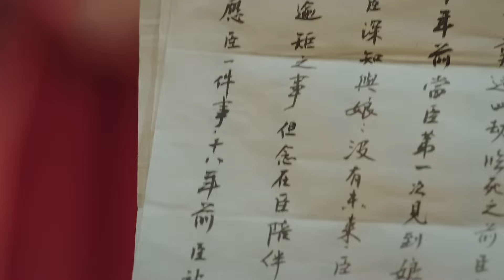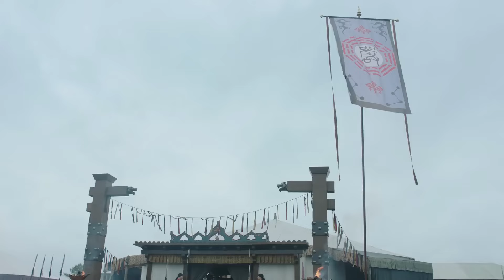【风华梦 Phoenix Heart】EP39|💐灰姑娘被王爷救下性命暗生情愫，💋入宫后成长为一代贤妃，王爷也拜倒在她石榴裙下🤳|主演：何泓姗 徐正溪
🧡ps：All videos have  bilingual subtitles（eng and CHS）
🧡剧名Name：将心梦回 Phoenix Heart
🧡主演Cast：徐正溪 何泓姗

📺Synopsis:
During the Eastern Liang Dynasty, Ye Ningzhi, the leading actor of the Hundred Opera Troupe, entered the palace with the troupe to perform for the Empress Dowager's birthday banquet. Unexpectedly, she was framed by the eldest princess. Fortunately, Wei Guang, the first adviser, came to the rescue. Ye Ningzhi has never forgotten Mr. Wei ever since. Two years later, Ye Ningzhi unexpectedly entered the palace again and became a maid beside the queen. After seeing all kinds of unjust, false and wrongful convictions, she relied on her wisdom and courage to stand up for the lower class and show her sword to the powerful. She became a breath of fresh air in the harem, and even the most elusive queen was moved by her. Also attracted to Ye Ningzhi was the aloof emperor. Ye Ningzhi became besieged on all sides and found it difficult to move forward. At the same time, the eldest princess who has been coveting the throne returns, and Ye Ningzhi is involved in an even more bizarre power game. She and Wei Guang go deep into danger to crush the bad guys' conspiracy and resolve the national crisis. Ye Ningzhi grew up from a little maid beside the queen to a generation of virtuous concubine who shined in the darkness. Finally, she returned to the people and gained the most sincere and regretless love.
📺劇情介紹：
       東樑年間，百戲團台柱葉凝芝隨團入宮為皇太后的壽宴演出，不料遭長公主陷害，幸得第一謀士魏廣出手相救，葉凝芝自此難忘魏大人。 兩年後葉凝芝意外再次入宮，成為了皇后身邊的宮女。 見識了種種冤假錯案不平事，她憑藉智慧和勇氣，替底層出頭，向權貴亮劍，成為後宮中的一股清流，就連最難以捉摸的皇后也被她感動。 同樣被葉凝芝吸引的還有高高在上的皇帝，葉凝芝一時變得四面楚歌、舉步維艱。 同時，一直覬覦皇位的長公主捲土重來，葉凝芝捲入了更為詭譎的權力遊戲中，她與魏廣一同深入險境，粉碎壞人的陰謀，排解國難。 葉凝芝從皇后身邊的小宮女，成長為在黑暗中綻放光芒的一代賢妃，最後回歸民間，收穫了最真誠無悔的愛情。